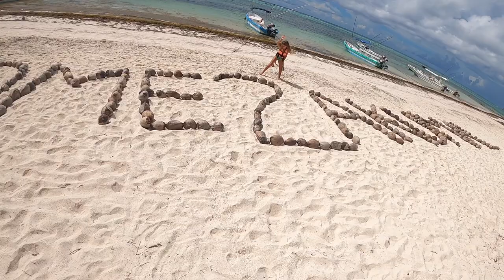Reopening Akumal & Tulum in Riviera Maya.Where to eat & why we hate Tulum. World school kids snorkel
Welcome to our first post-lockdown (kinda) video. We explore a reopening Akumal and Tulum. We find some great places to eat in Tulum, but still decide we don't really care for the town.
Our kids snorkel along the reef, and find rays, fish, and turtles. (We are big world schooling fans)